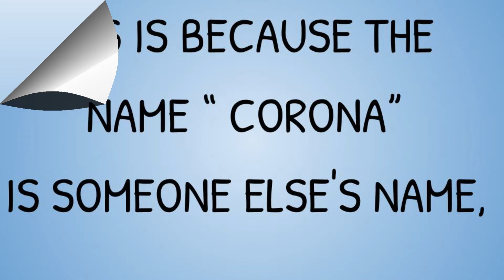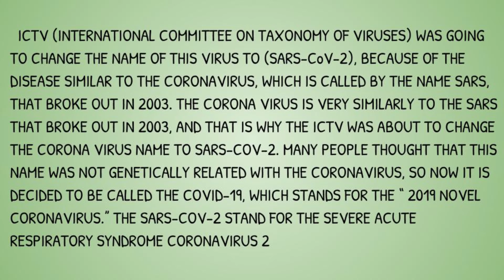CORONA VIRUS? HAS THE NAME BEEN CHANGED TO COVID-19? IN URDU AND ENGLISH